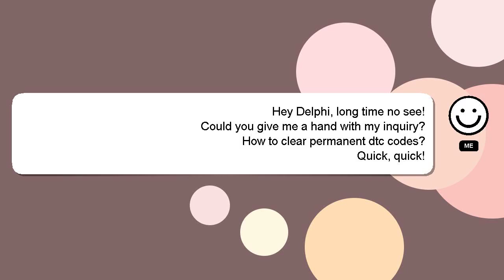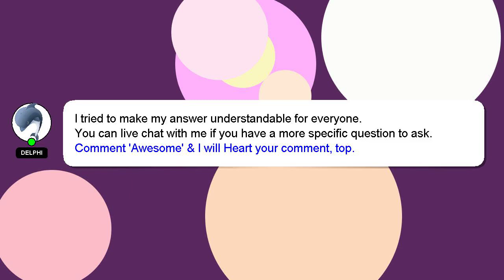How to clear permanent dtc codes?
A little intro about me, Hello, I am Delphi. I can assist you in discovering answers to your inquiries. - How to clear permanent dtc codes?

Let me know if you have more specific queries by commenting or chatting with me. Providing an answer will be acknowledged and appreciated with a 'heart' from me.

*1 What we are experimenting :*